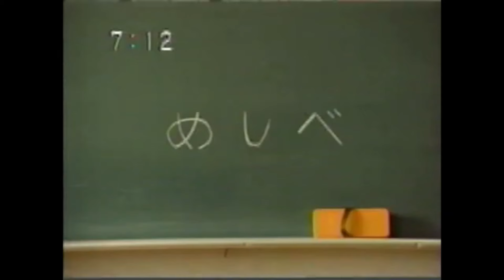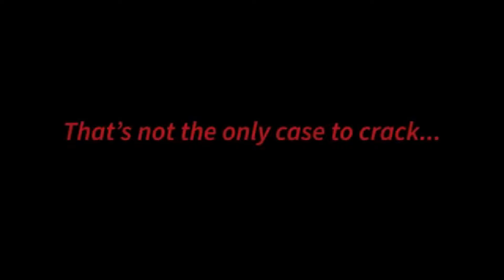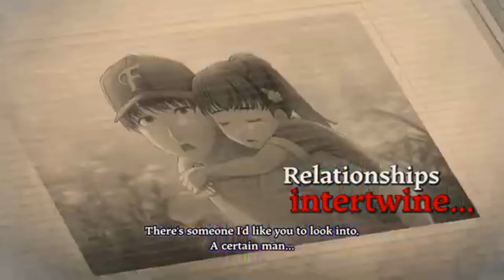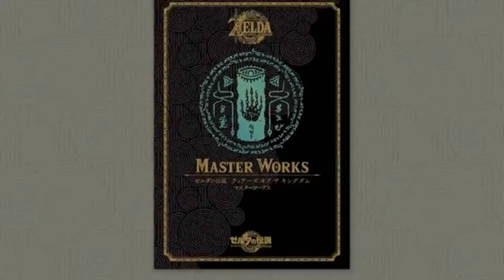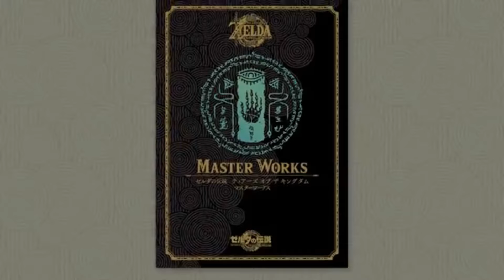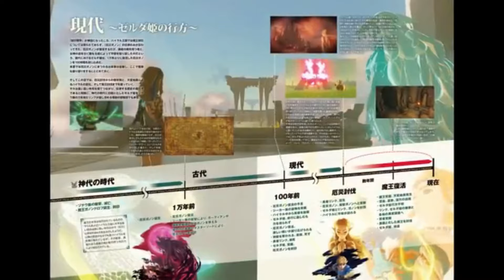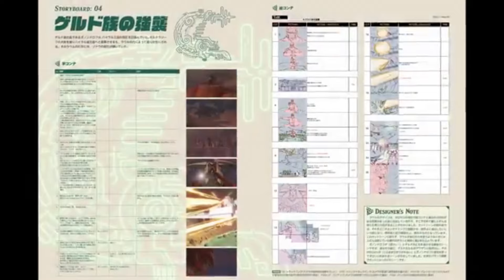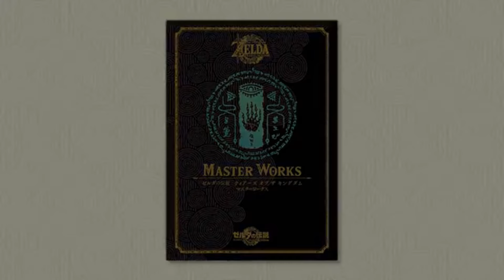Famicom Detective Club Series w/ Zalman, Tears of the Kingdom Master Works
Nintendo superfan Zalman joins as we unravel the mysteries of the Famicom Detective Club series! What was once a niche Japan only franchise now as a worldwide release with Emio - The Smiling Man! We explore Yoshio Sakamoto’s fascination with the series, why adventure games are so appealing to Nintendo, and Ayumi Tachibana’s Smash moveset. In the games, I take a look at all the secrets housed in The Legend of Zelda: Tears of the Kingdom Master Works! Plus a whole lotta news including the best stuff from the Nintendo Direct!

00:00:00 - Intro
Feature
00:01:01 - Famicom Detective Club series w/ Zalman
Games
00:26:05 - The Legend of Zelda: Tears of the Kingdom Master Works
News
00:39:25 - Nintendo Direct / Indie World August 2024
00:45:20 - Echoes of Wisdom updates
00:46:35 - PS5 price hike in Japan
00:48:09 - Wizardry co-creator Andrew Greenberg passes away
00:48:45 - ndCube now Nintendo Cube
00:49:29 - Closing